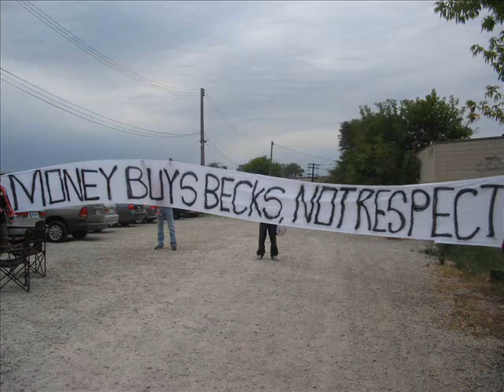Usector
riffraff should be all arrested